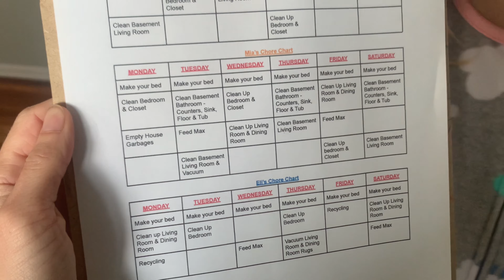Day in the life | Homeschooling a 3, 4, & 7 Year old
This is a typical day of what we do when I am working in the evenings. This day in the life really showing what real life homeschooling looks like: meltdowns, angry toddlers, and just trying to stay consistent.

My current daily devotional shown in this video
Shark vacuum